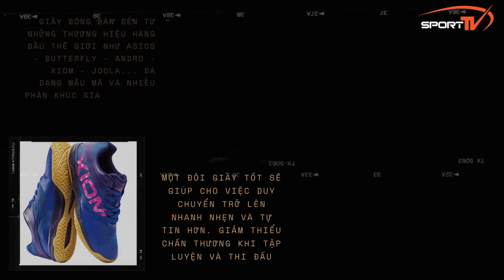( Full Match ) Thành bại tại Backhand | Xu Xin vs Lin Gaoyuan | Quarterfinals - ITTF China Open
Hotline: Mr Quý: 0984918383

Tất cả nội dung là bản quyền của SportTV.  Hình ảnh không được sao chép mà không có sự chấp thuận trước của SportTV. .
© Bản quyền thuộc về SportTV - Bóng Bàn
© Copyright by SportTV - Bóng Bàn ☞ Do not Reup